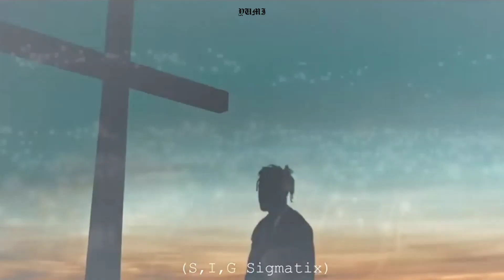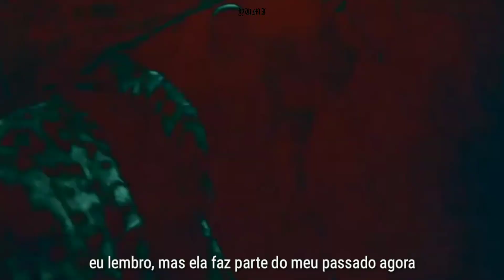Juice WRLD & XXXTENTACION - Demon Youth Ft. Mac Miller & Lil Peep (LEGENDADO)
Juice WRLD & XXXTENTACION - Demon Youth Ft. Mac Miller & Lil Peep (legendado/tradução)

(tags ignore)

sigmatix
sigmatix mashup
sigmatix legendado
sigmatix lil peep
lil peep
lil peep legendado
lil peep problems
lil peep problems legendado
lil peep mashup legendado
lil peep remix legendado
lil peep lyrics
lil peep tradução
xxxtentacion
xxxtentacion mashup
xxxtentacion legendado
xxxtentacion remix
xxxtentacion sigmatix
juice wrld
juice wrld legendado
juice wrld mashup
juice wrld remix
juice wrld demon youth
juice wrld legends never die
mac miller
mac miller legendado
mac miller mashup
mac miller remix
mac miller tradução
last dude
last dude legendado
last dude tradução
last dude lil peep
last dude lyrics